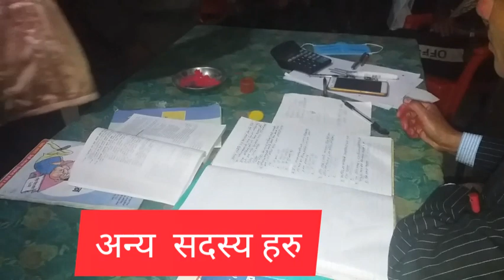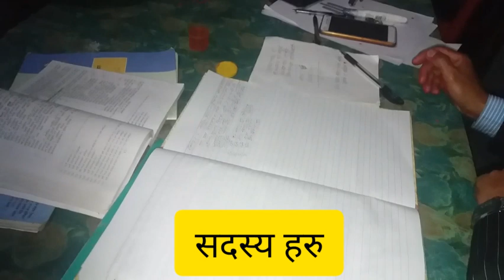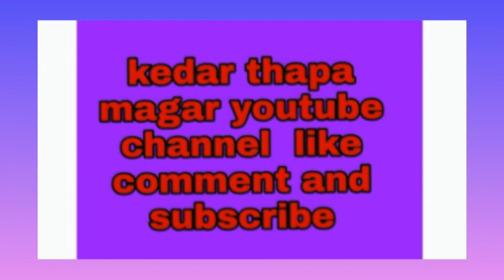दिपेन्द्र प्रा बि को बि ,ब्य ,स गठन अध्यक्ष मन बहादुर पुन ।